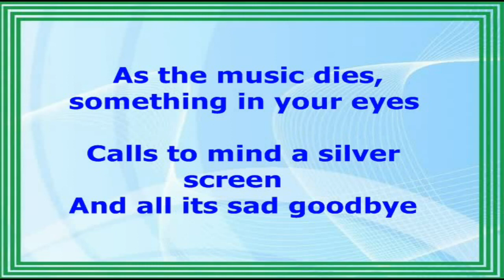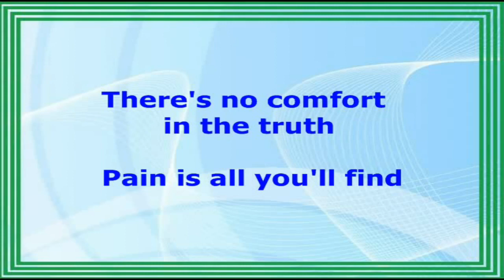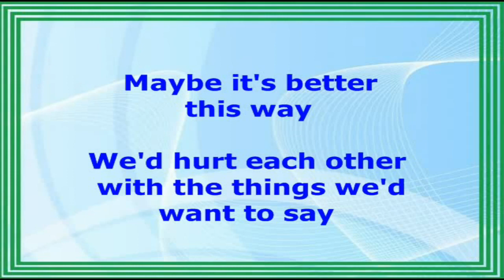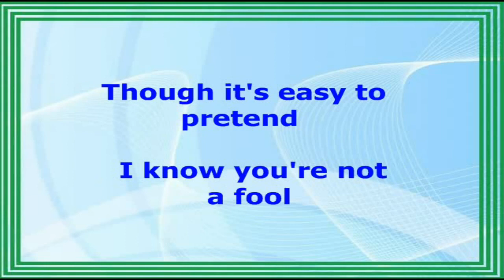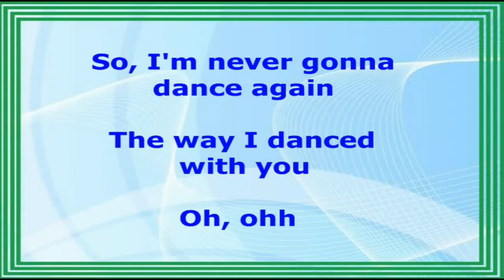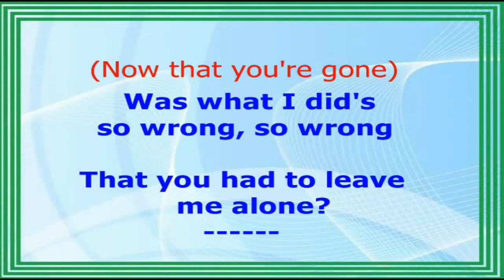Careless Whisper (Lyrics Video) - Wham (Vocalist by: George Michael)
CARELESS WHISPER
(Wham)
Lead Vocalist by: George Michael

This lyrics video contains copyright material like the original song melody from the real owner.